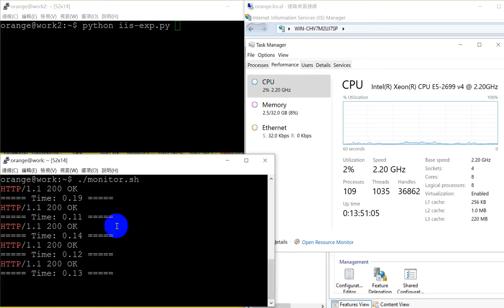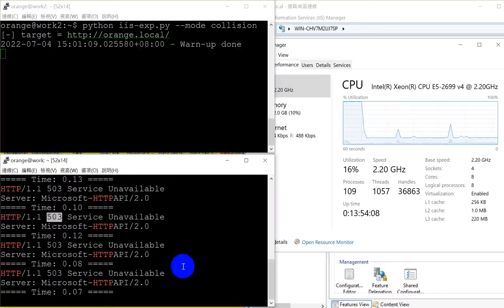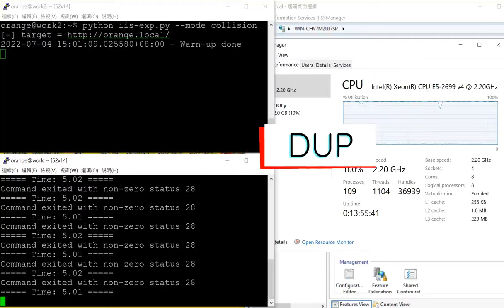CVE-2022-22025 - Hash Flooding Attack on Microsoft IIS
Let's Dance in the Cache - Destabilizing Hash Table on Microsoft IIS!